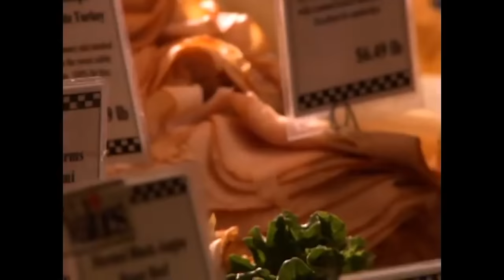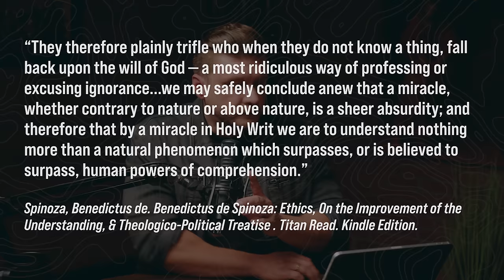Cessationism 10 (The Godfather) Daniel Kolenda: Off The Record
In Episode 10 of the "The Heresy of Cessationism" series, Daniel delves deep into the examination of cessationism, dissecting arguments from theologians like Warfield. By scrutinizing the inconsistency in assessing biblical miracles versus contemporary testimonies, Kolenda challenges the rational basis of cessationist beliefs. He explores the philosophical underpinnings of David Hume's skepticism and advocates for a theological approach over a rationalist one. Ultimately, Kolenda asserts the unbiblical nature of modern cessationism, urging listeners to adopt a more scripturally grounded perspective.

To view the other parts of this series about "The Heresy of Cessationism" visit:

Since 1974, we have witnessed over 86 Million Documented Decisions for Christ! For more information about the Ministry of Christ for all Nations and the most up-to-date salvation numbers please

Christ for all Nations YouTube:
Image / cfanusa

MB01PSJTZN892TE